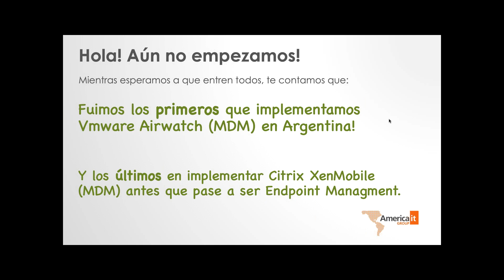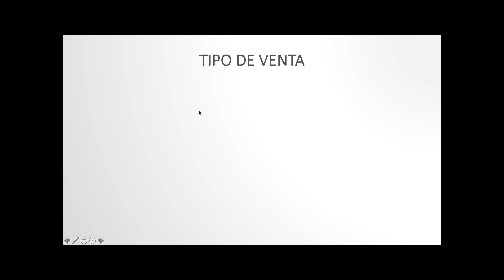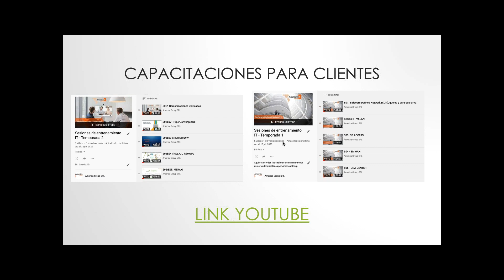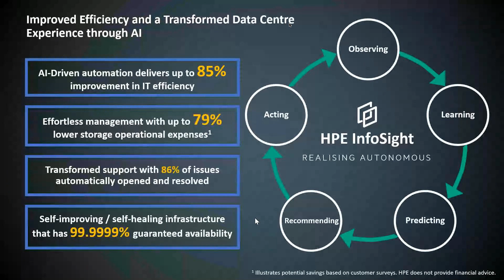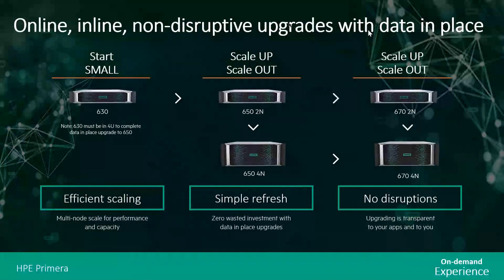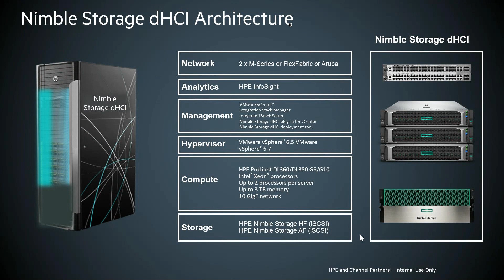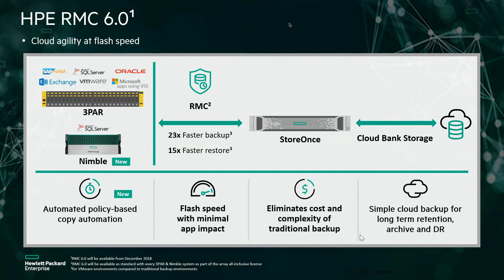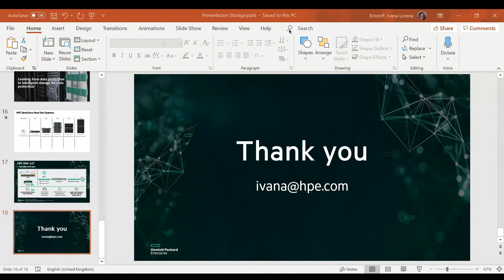America Group Tech Tripo 2020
En este video te contamos todos lo ultimo en almacenamiento!